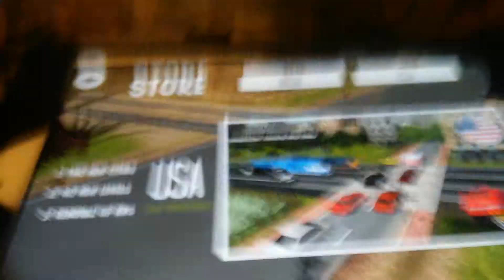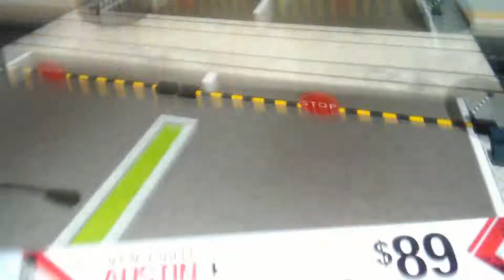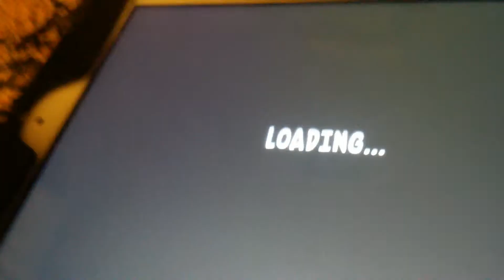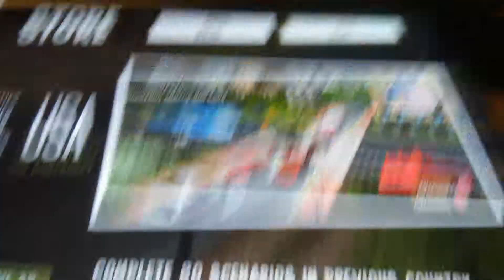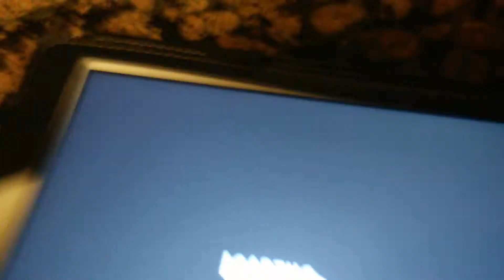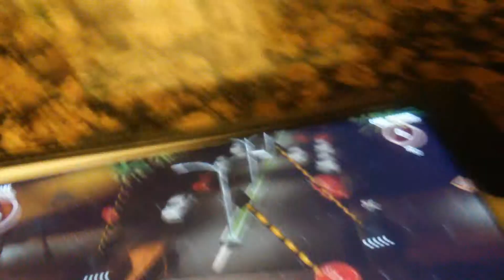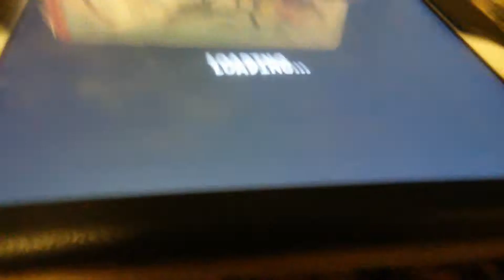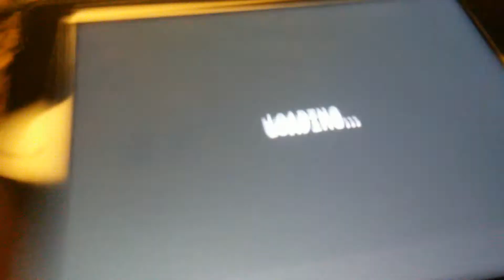Indian railroad crossing